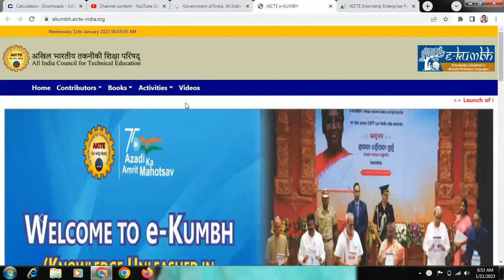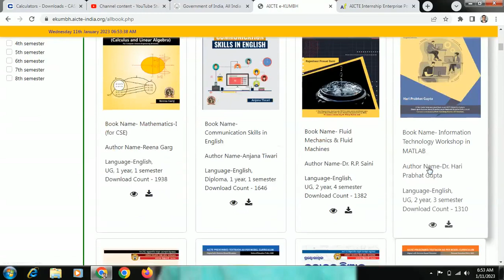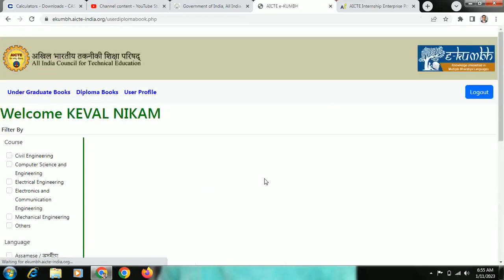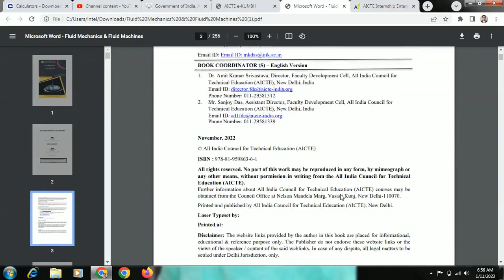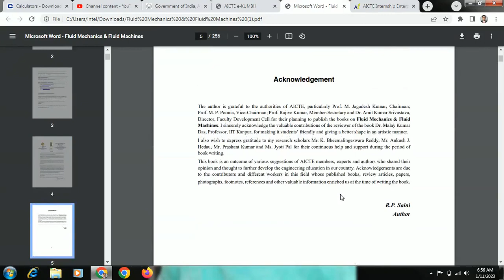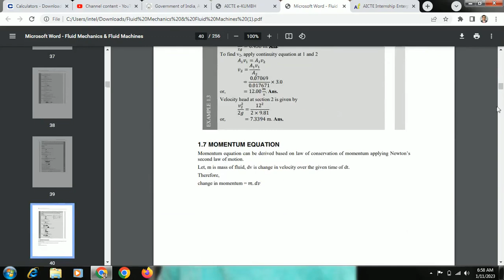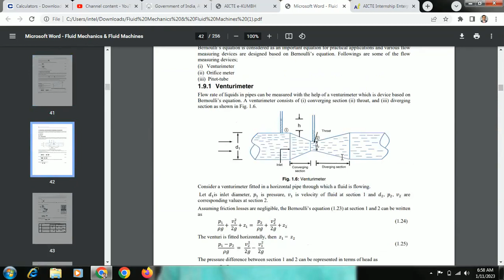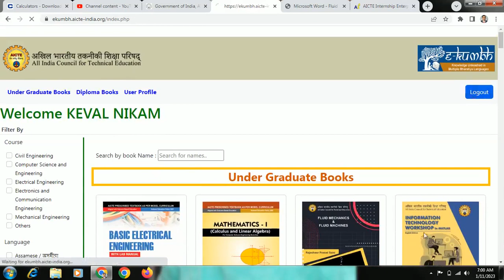ekumbh portal by AICTE for downloading free Engineering Books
The unique features of the AICTE books based upon model curriculum are:

1. Content of the book aligned with the mapping of Course Outcomes, Programs Outcomes and Unit Outcomes.
2. In the beginning of each unit learning outcomes are listed to make the student understand what is expected of him/ her after completing that unit.
3. Book provides lots of recent information, interesting facts, QR Code for E-resources. QR Code for use of ICT, projects, group discussion etc.
4.Student and teacher centric subject material included in book in balanced and chronological manner.
5. Figures, tables, and software screen shots are inserted to improve clarity of the topics.
With the above initiatives the major objective of the AICTE is to provide outcome based Technical Education Books in different Indian Languages to the students and faculty members across all technical institutions in India.